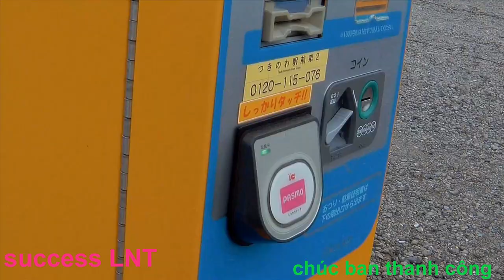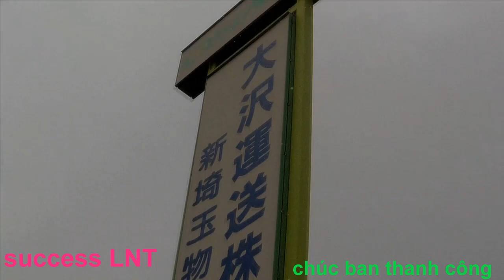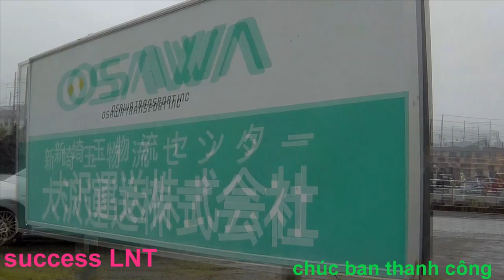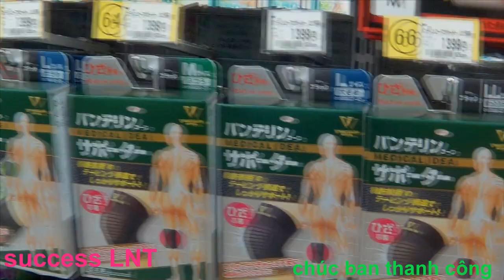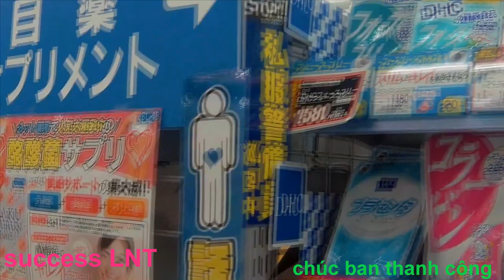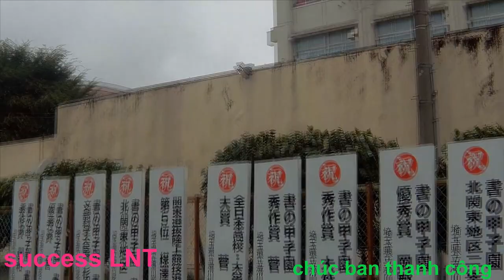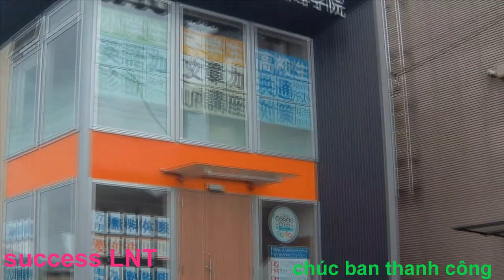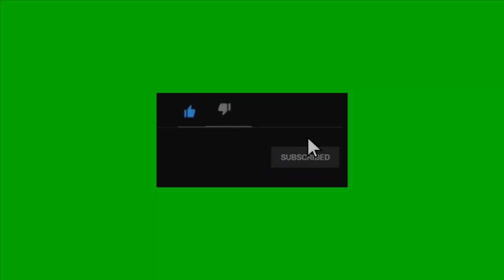NƠI TÔI SỐNG,cuộc sống nhật bản,thực phẩm chức năng ở nhật bản,chang LNT